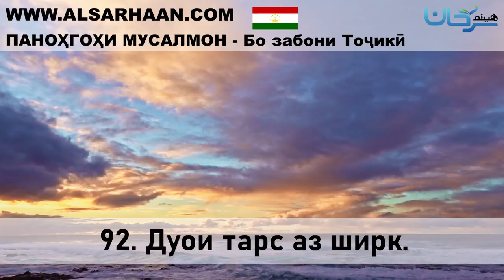92 Дуои тарс аз ширк 52